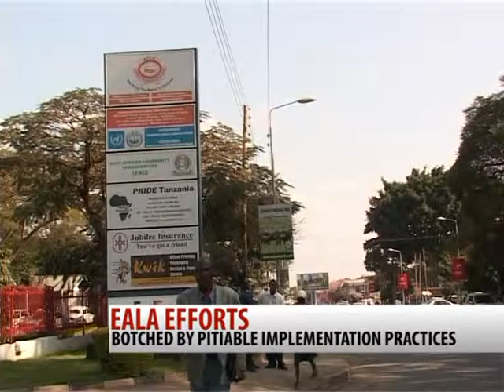EALA: members call for Law implementation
East African Legislative Assembly, the lawmaking arm of the East African community is seeking for support of member states to fully implement legislations passed if the integration process is to be realized.
This was a major highlight at the 7th Nanyuki inter-parliamentary relations seminar held at Imperial Resort Hotel, Entebbe.